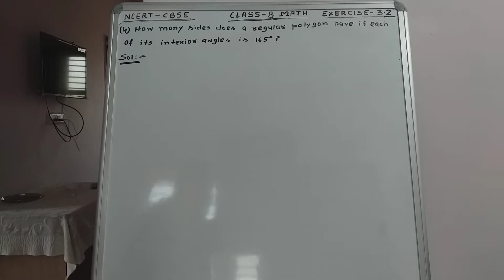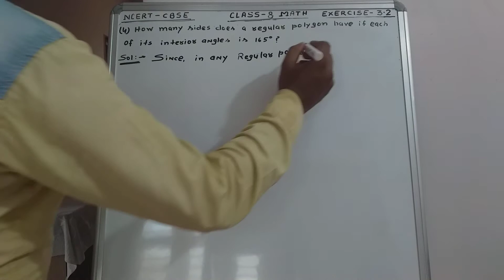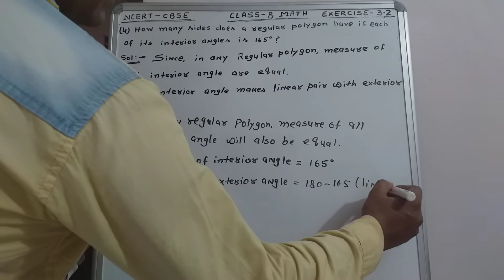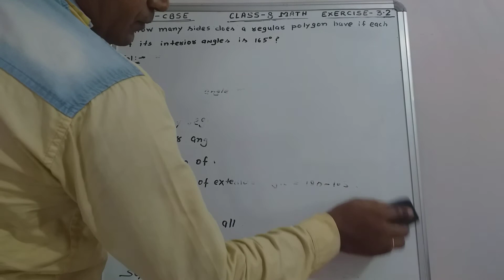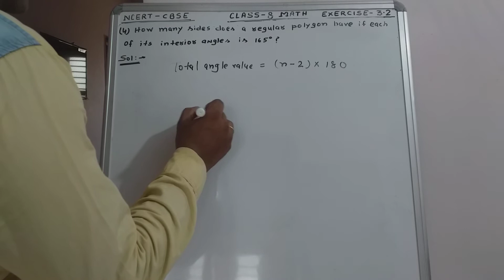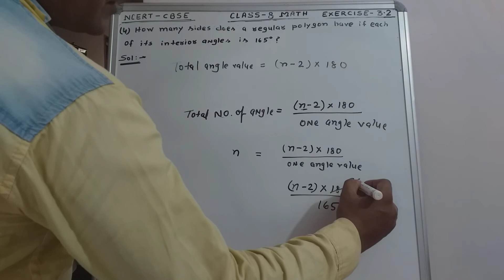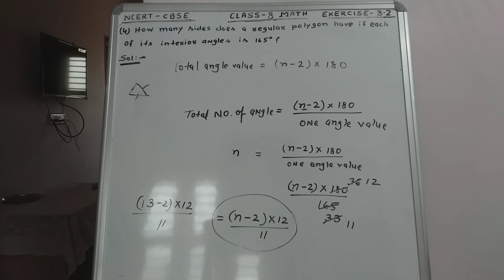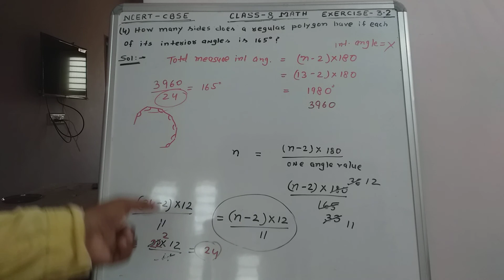Class 8 math / ncert / exercise 3.2 Q4 / cbse